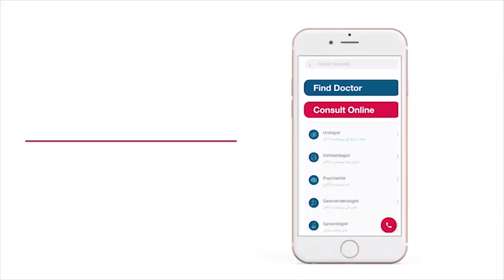10 Din Mein Pait Ki Charbi Kam Karne Ka Tarika | How To Lose Belly Fat In Urdu|How To Burn Belly Fat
10 Din Mein Pait Ki Charbi Kam Karne Ka Tarika | How To Lose Belly Fat In Urdu How To Burn Belly Fat

Belly fat is a big problem for both men and women and losing belly fat is a difficult process that many people struggle with. It is the most dangerous type of fat you can have. It has been linked to heart disease, Type 2 diabetes, and even cancer. If you are looking for a safe, natural, and effective way to get rid of stubborn belly fat then this video is perfect for you.

In this video, Ms. Zoha Sohail, a Consultant Nutritionist, is going to share 7 healthy foods that will help you to get rid of this stubborn fat in just 10 days.